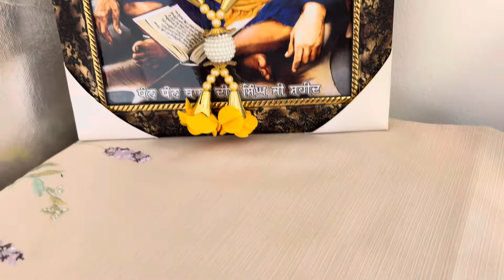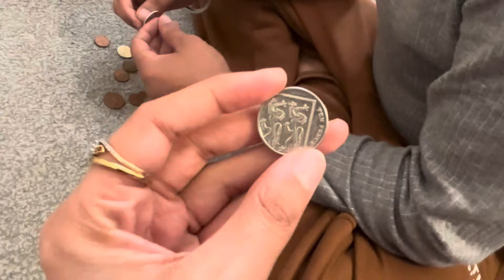My Morning Routine ❤️ | First Time Making Kadha Prashad 🤲🏻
I hope you enjoyed watching this video, if yes then